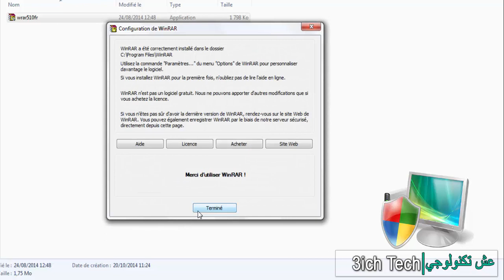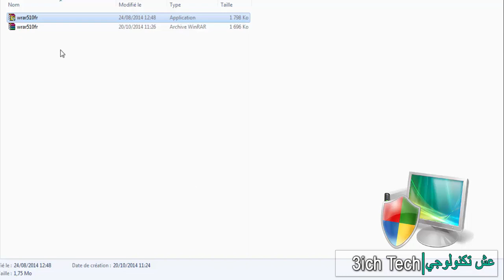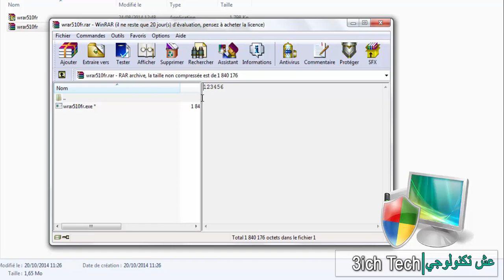إحمي ملفاتك و برامجك من الفيروسات بطريقة بسيطة جدا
▁ ▂ ▄ ▅ ▆ ▇ █ إشترك بالقنآة لمزيد من الشروحآت █ ▇ ▆ ▅ ▄ ▂ ▁